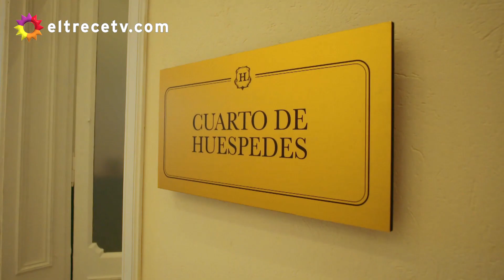Un nuevo amanecer: Kate Rodríguez fue la elegida de Gabriel Oliveri por su aspecto en el staff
Momento emitido el jueves 24 de marzo de 2022 en “El Hotel de los Famosos”.